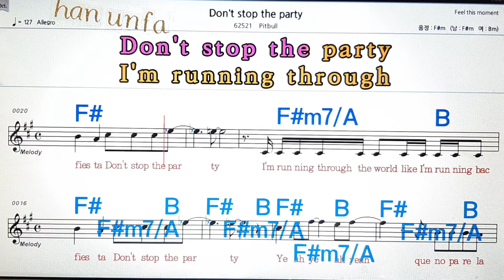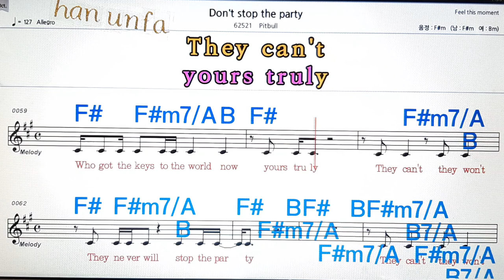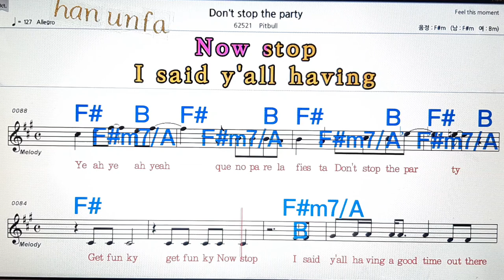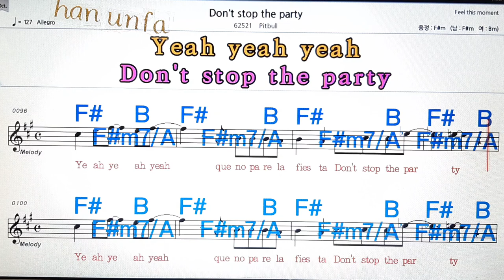Don`t stop the Party/Pitbull💋노래방, 통기타 , 코드 큰악보, 가라오케, 반주💖Karaoke, Sheet Music, Chord, MR